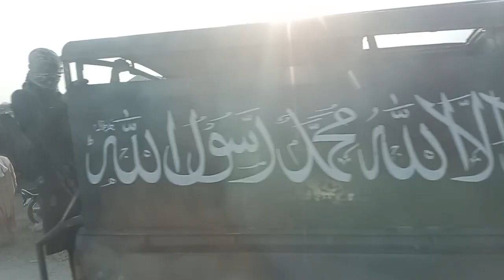TRAVELING FROM D.I.KHAN TO ViLLAGE🚌/ DISTRICT KARKAK / KPK